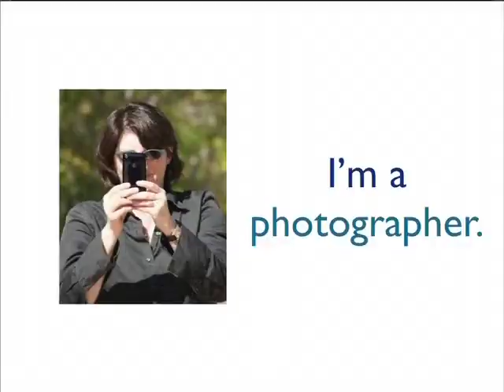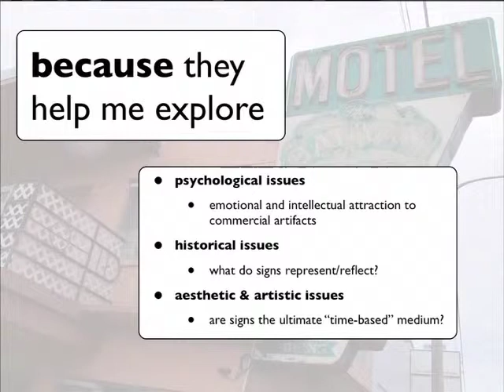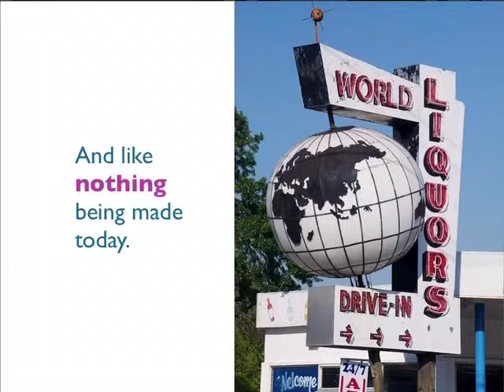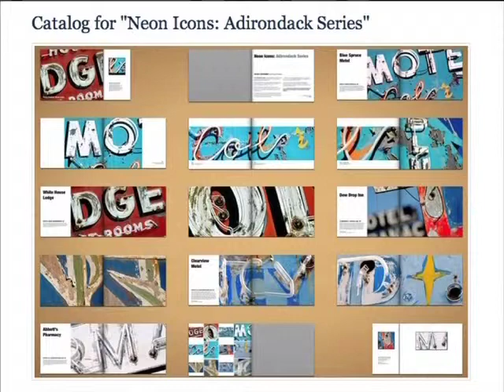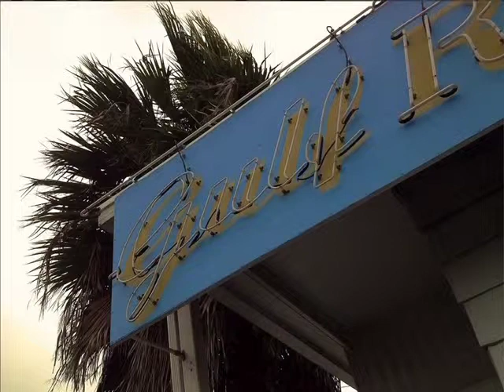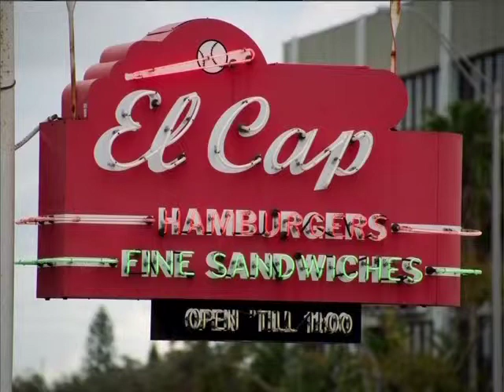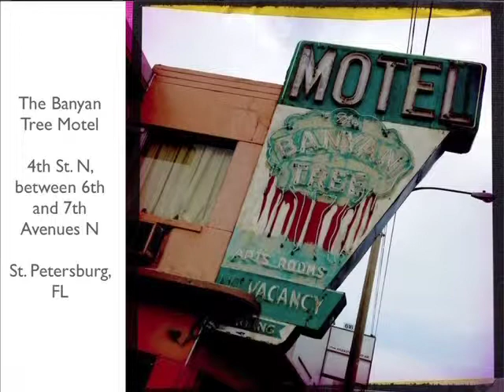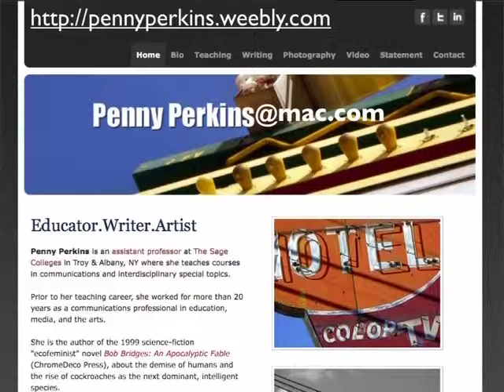Fun in the Sunshine City: 2014 SCA Conference - Neon Icons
Fun in the Sunshine City: 2014 Society for Commercial Archeology Conference, April 11, 2014, St. Petersburg City Hall.
Topic:  Neon Icons: Vintage Roadside Signs Along Florida's Scenic Byways
Presenter:  Penny Perkins